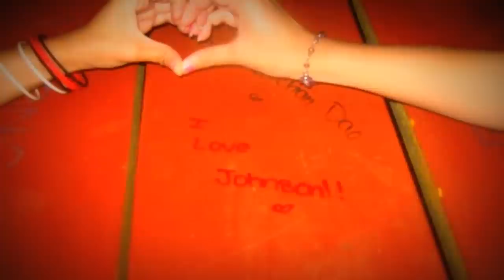Best summer ever! 2k11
Miss summer